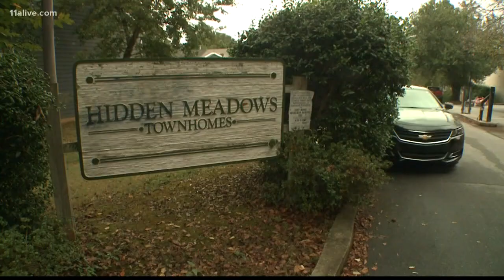New K-9 officers sworn into South Fulton Police Department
The ceremony was held for K-9 officers